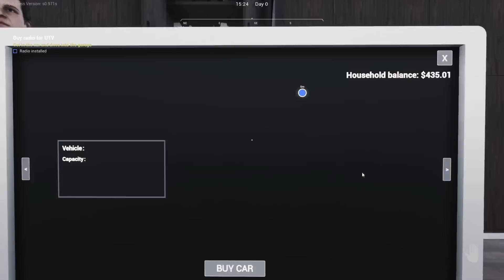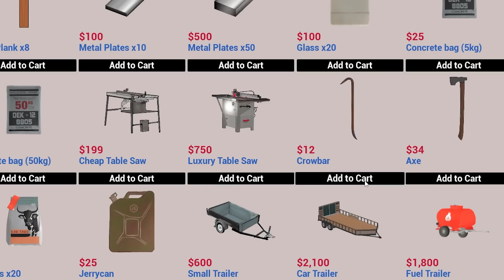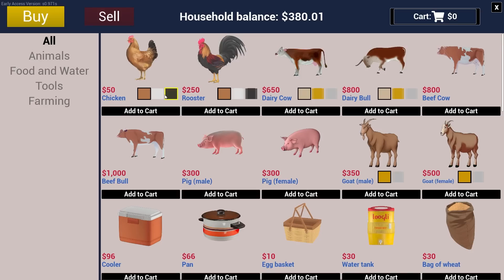Flight Plays Ranch Simulator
this game is crazy ...i mean this game has lot of stuff to do..